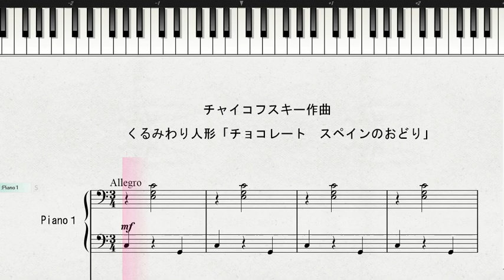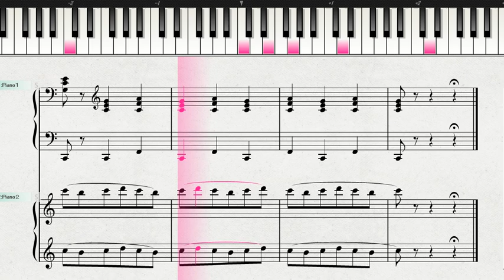チャイコフスキー作曲 くるみわり人形「チョコレート スペインのおどり」